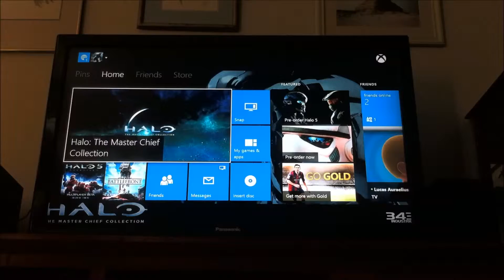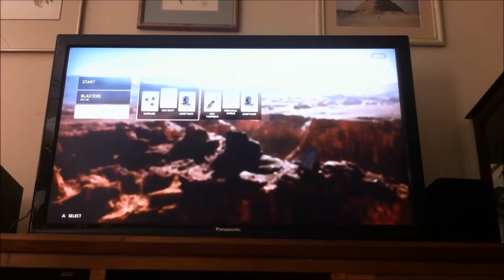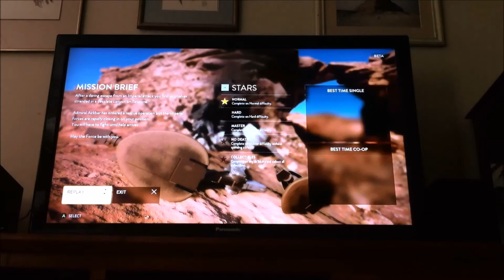Star Wars: Battlefront (2015) | Survival on Tatooine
A lone Rebel trooper must survive on the harsh planet of Tatooine, as the Empire sends wave after wave of Stormtroopers to kill her.